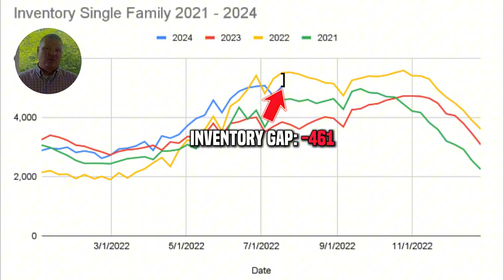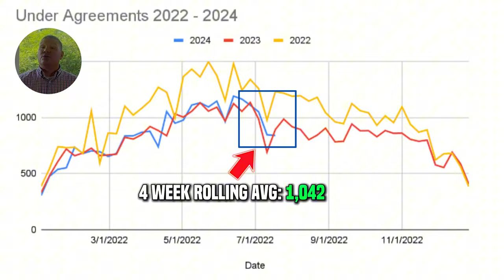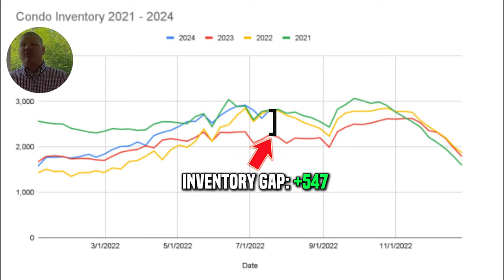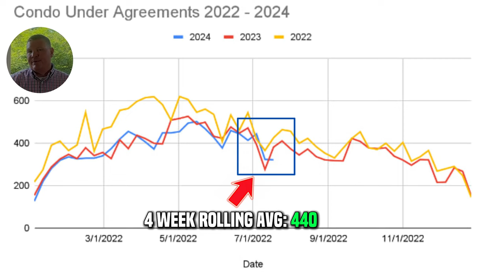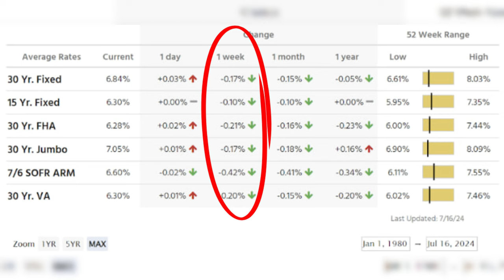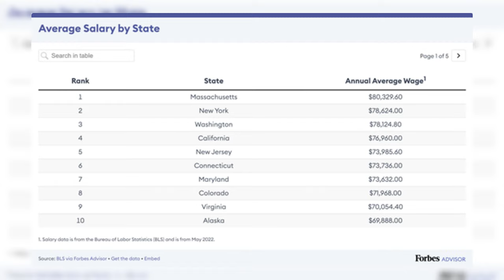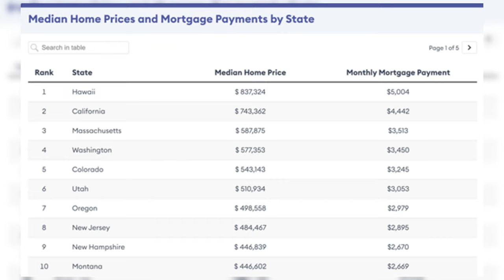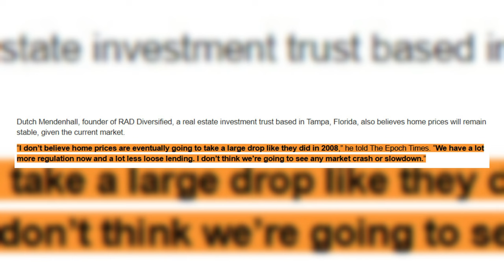Buyer Demand has Slowed! - Massachusetts Real Estate Market Update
The buyer Demand has slowed as the Summer Market is here! We should begin to see inventory climb for the Massachusetts Real estate Market. But with interest rates potentially coming down... Is this buyer utopia going to come to an end soon?

Video Chapters
0:00 - Introduction
1:00 - Massachusetts Single Family Real Estate Market
3:36 - Massachusetts Condo Real Estate Market
5:37 - Interest Rate Update
6:30 - Current Events that Matter

✅ Interest rates fell a LOT!
✅ Massachusetts Rankings are good and then not so good...